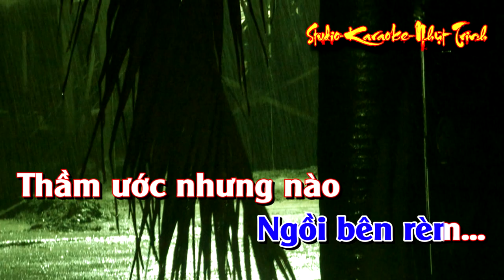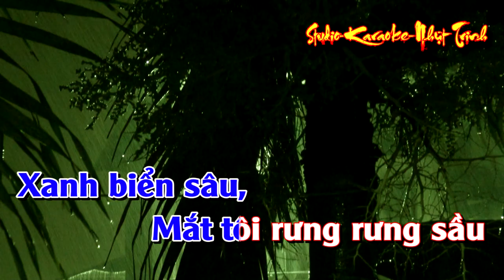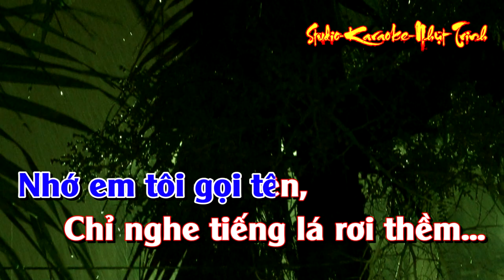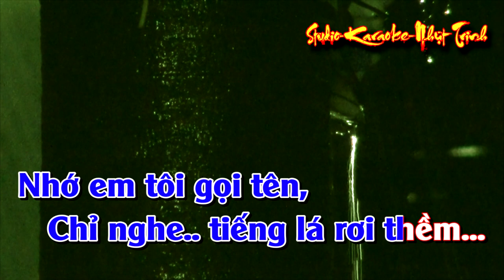Về Đâu Mái Tóc Người Thương TONE NAM